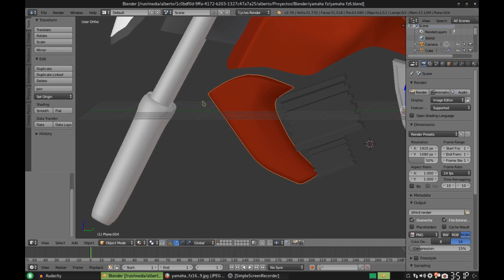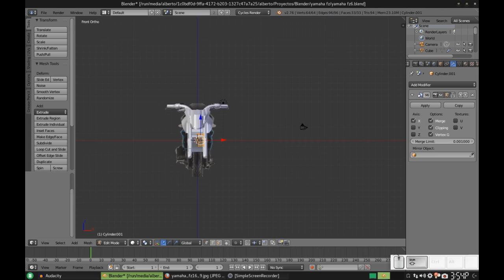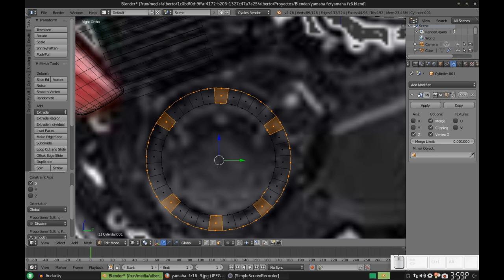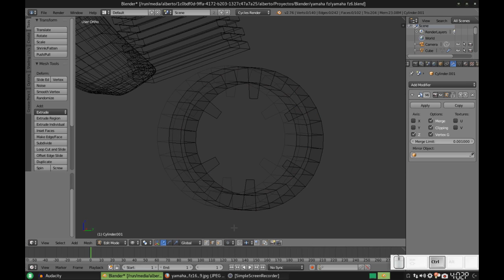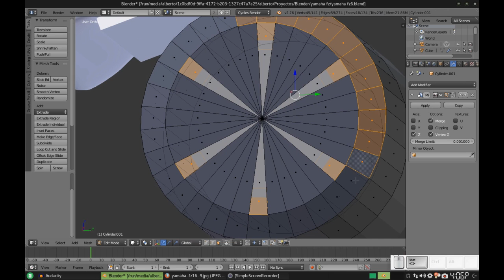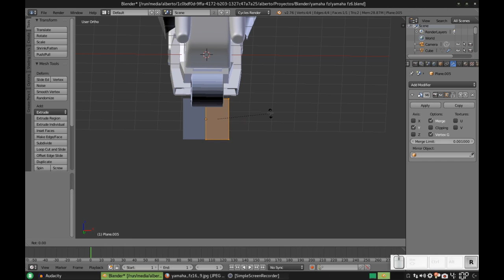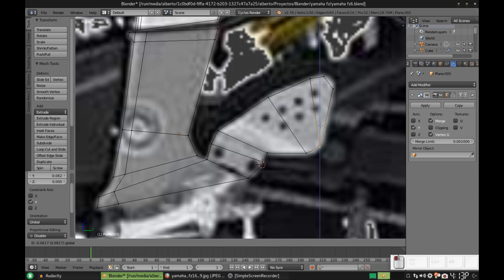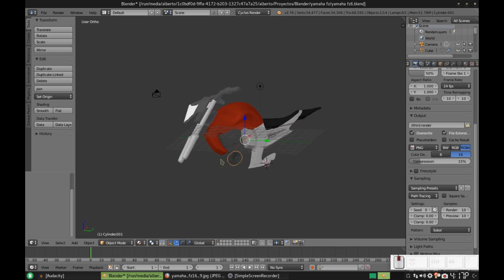Blender: Modelando una Yamaha FZ. Parte 8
Una octava parte bastante accidentada, pero que al menos, dio tiempo para completar un par de cosas.